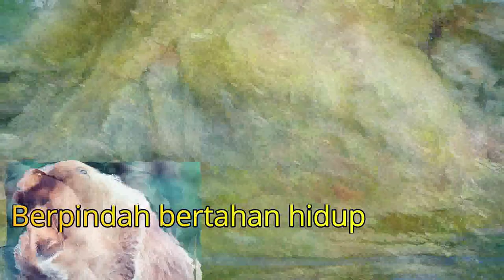Hampir Punah !!! lestarikan_hutan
Halo sobat CS, semoga sehat selalu dan berlimpah rezki dunia dan akhirat. Hari ini kita kupas sedikit tentang Hewan yang begitu unik fisik dan keahliannya. Hewan tersebut dari Indonesia Kalimantan.

Hewan tersebut adalah Monyet Bekantan (nama ilmiah: Nasalis larvatus) adalah jenis monyet berhidung panjang dengan rambut berwarna coklat kemerahan dan merupakan satu dari dua spesies dalam genus Nasalis. Bekantan merupakan hewan endemik pulau Kalimantan yang tersebar di hutan bakau, rawa dan hutan pantai. Ciri utama yang membedakan bekantan dari monyet lainnya adalah hidung panjang dan besar yang hanya ditemukan di spesies jantan.
Bekantan merupakan fauna identitas provinsi Kalimantan Selatan.[note 1] Hewan ini dikenal dengan berbagai nama, misalnya proboscis monkey atau long-nosed monkey dalam bahasa Inggris, kera bekantan dalam bahasa Malaysia, bangkatan untuk Brunei, sementara penduduk sekitar juga menyebutnya monyet belanda atau kera belanda, pika, bahara bentangan, raseng, dan kahau.[2][3] Bekantan termasuk jenis mamalia yang dilindungi dari ancaman kepunahan akibat dari konversi lahan hutan dan degradasi habitat. Berdasrkan hal ini, Bekantan temasuk satwa dengan status terancam punah (Endangered) dalam daftar merah IUCN.[4] Spesies ini dilindungi baik oleh organisasi dunia maupun pemerintah Indonesia.[note 2] Ia ditempatkan dalam CITES apendiks I.

Selamat Menonton
Terima Kasih